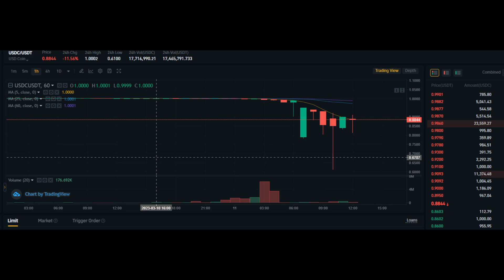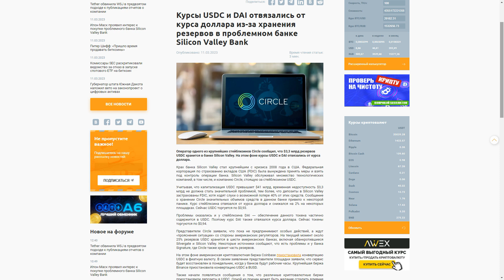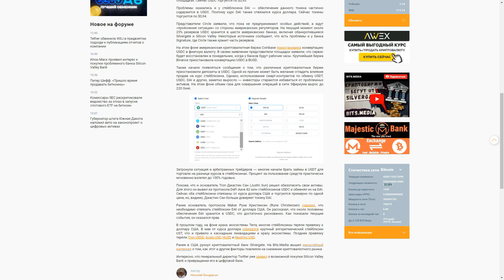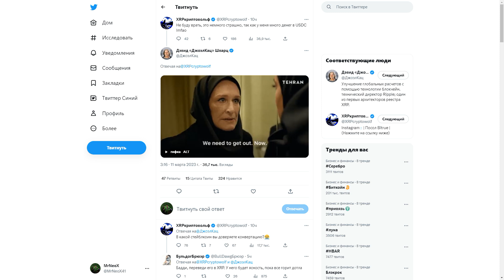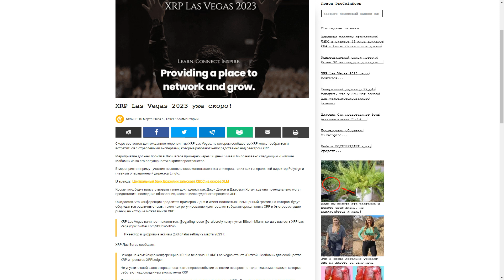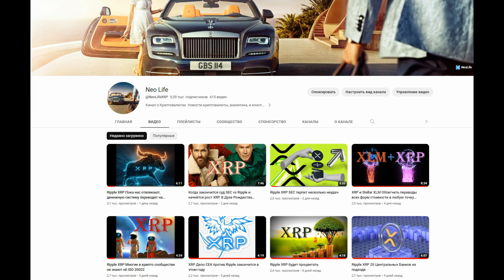Ripple XRP Эффект Домино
Doge:    DTQXDeYkB36Cj3ao4NHX1A18wd2neN4zJ7

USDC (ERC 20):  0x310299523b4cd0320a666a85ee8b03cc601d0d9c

Stellar (XLM):  GDK77WTLQEYLRROVVWQI7LZ3C6RKO7DSNGSPOVPIG2VTWGDPBMOES37X

Биткоин (BTC): bc1qslvdc8y8azv7syqcelhknekktn90hkj2xz3uyr

не финансовый совет
саундтрек Enigma SOUND OF NATURE трек : Film